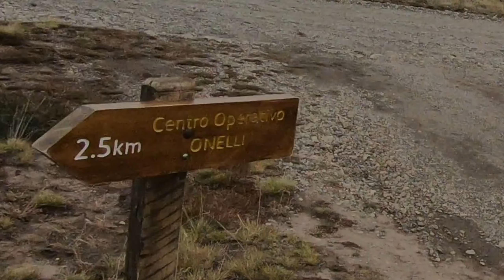Un poco más al sur. Cap 3. Los Antiguos - Lago Belgrano. Segunda parte. Santa Cruz Ruta 41 Sur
Musica